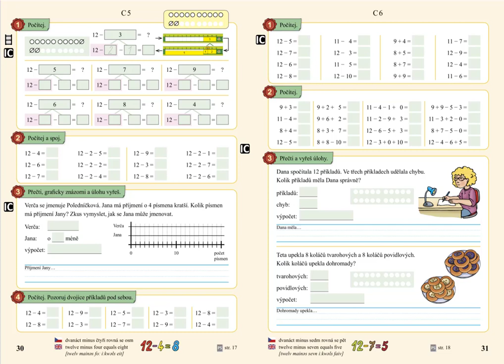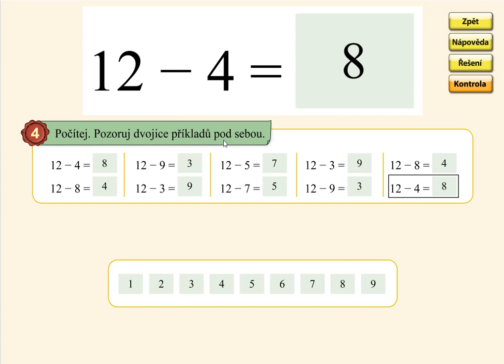Odčítání přes desítku (12-), MATÝSKOVA MATEMATIKA 4. DÍL - POČÍTÁME DO DVACETI, str. 30, cv.4